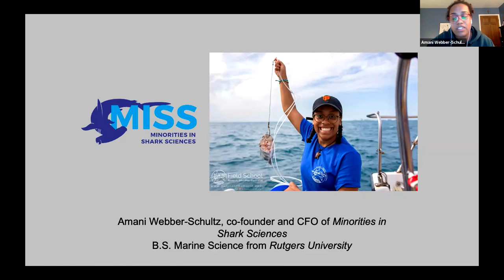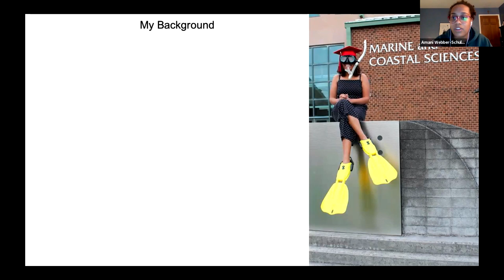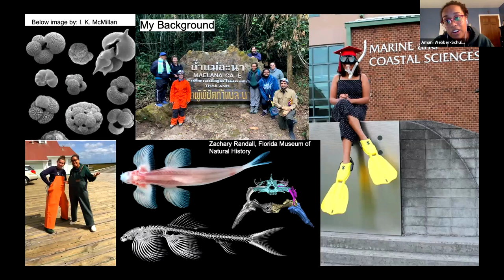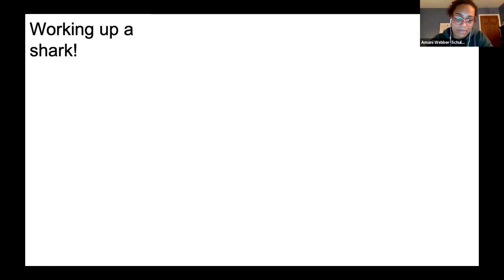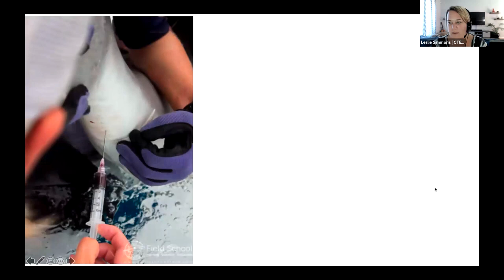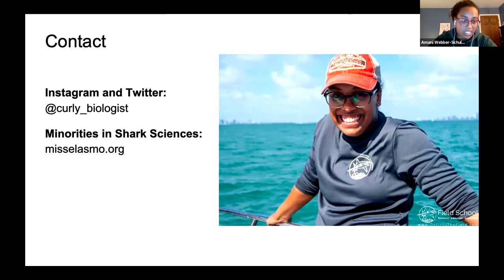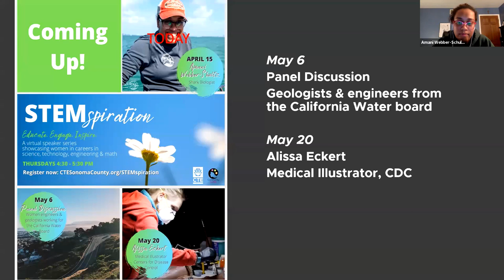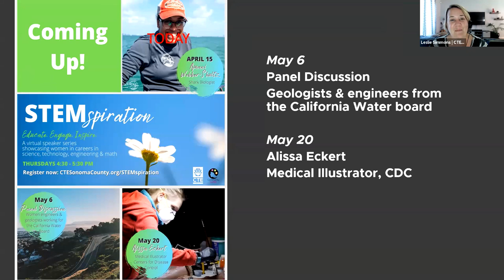STEMspiration: Amani Webber-Schultz, Shark Researcher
Join us to learn about Amani's educational journey to become a shark researcher and biologist!

Amani Webber-Schultz graduated from Rutgers University in May 2020 with a B.Sc. in Marine Science.

During her undergraduate studies, she was a student researcher in Brooke Flammang’s Fluid Locomotion Lab at the New Jersey Institute of Technology where she created 3D models for morphological studies of remoras. She was also a student researcher in Elisabeth Sikes’ Paleoceanography Lab at Rutgers where she worked with foraminiphera.

She co-founded Minorities in Shark Sciences in June 2020, a group focused on diversifying shark science and helping women of color pursue a career in shark science. She is currently working at Field School in Miami where she participates in shark and ray research and assisting with teaching field courses.